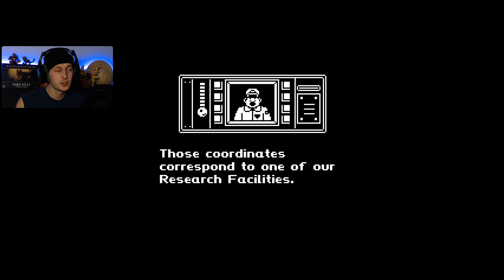Gato Roboto [Stream] - Part 1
About: Gato Roboto

Pounce inside of your cozy armored mech and set off on a dangerous trek through an alien underworld full of irritable creatures and treacherous obstacles in a valiant effort to save your stranded captain and his crashed spaceship.

This is my blind playthrough of Gato Roboto. I am playing on steam with an xbox one controller. This is a short Metroid-Vania game about a Cat in a Mechsuit. It is pretty awesome. Perfect for a playthrough over the weekend.